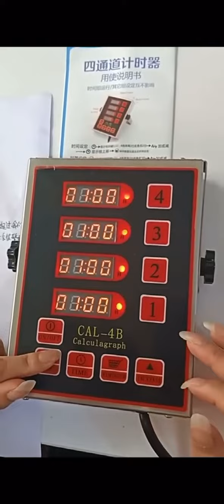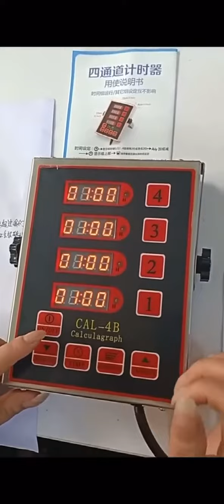Restaurant Snack food shop KFC kitchen Timer Frying timing tools for sale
if want to know further more details~

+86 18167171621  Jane